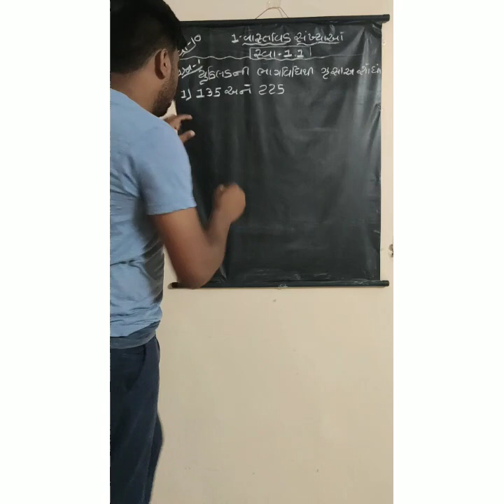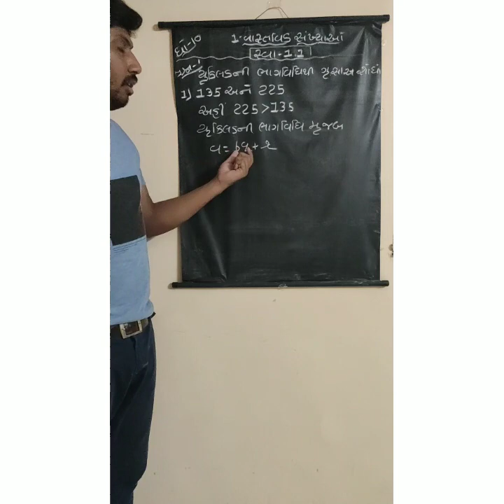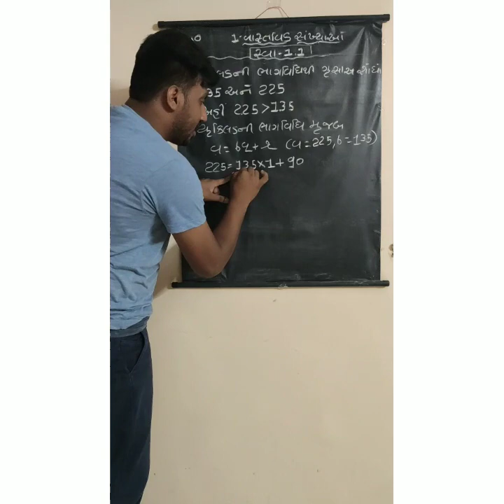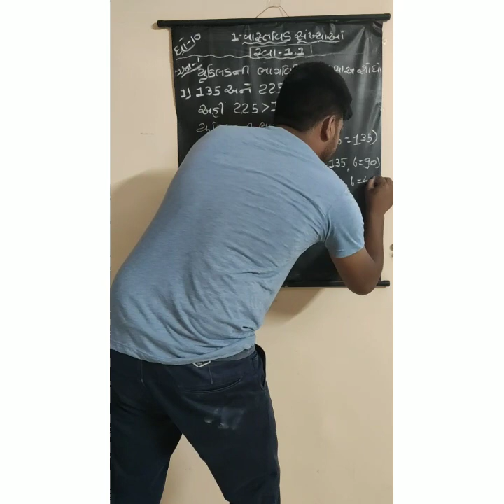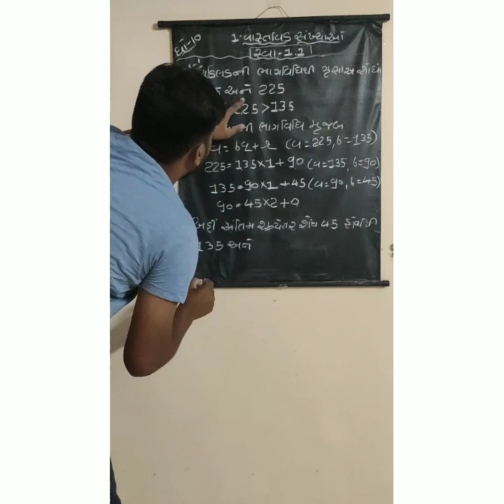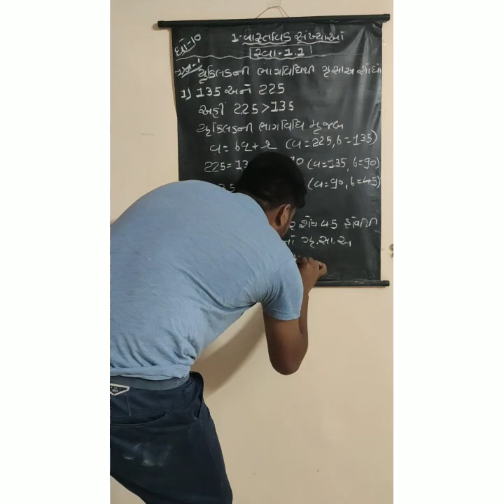Std 10 maths che 1